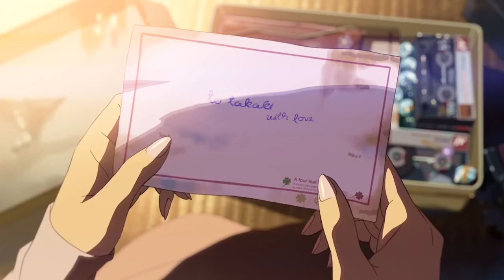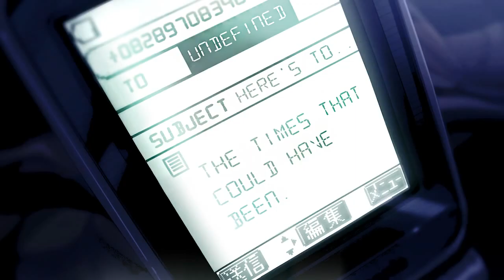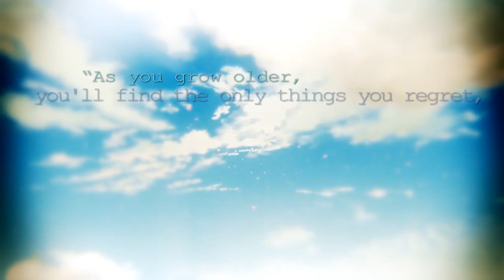AMV - Stray Tracks 720p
Editor - Anicsi [AKROSS Con 2013]